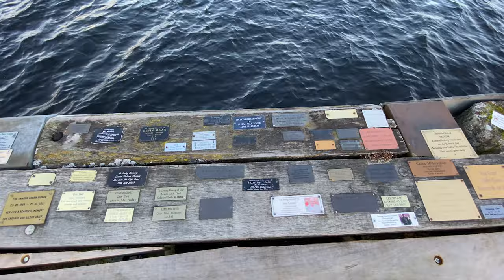What’s "Loch Lomond" ACTUALLY about?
Loch Lomond is probably Scotland’s second most famous loch. A well known beauty spot, it has inspired artists, writers and musicians over the centuries. It’s Britain’s largest stretch of inland water and crosses the line between The Highlands and Lowlands of Scotland.

The loch gives its name to a song that undoubtedly made it more famous. But what’s “Loch Lomond” or "The Bonnie Banks O’ Loch Lomond” really about? Who is thought to have written it? What is the low road back to Scotland? And what strange creature lives on an island in the middle of Loch Lomond?